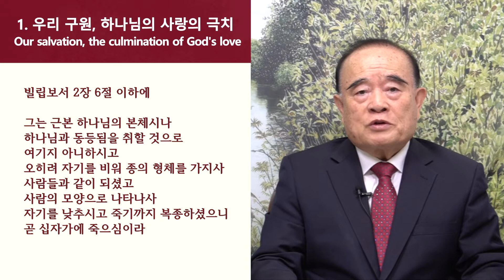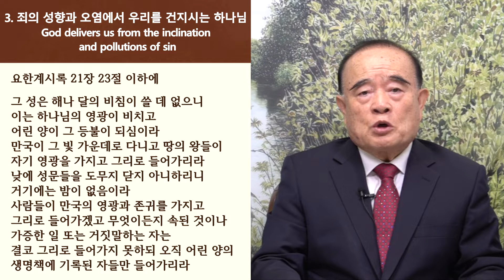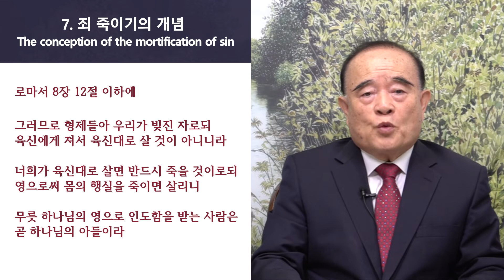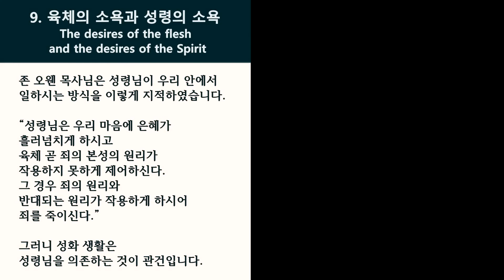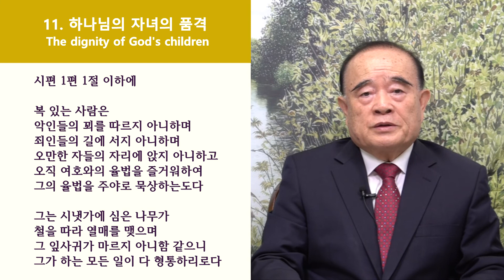영생이란 무엇인가 설교 시리즈 21.영생 얻은 자의 죄 죽이기 (The mortification of sin)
영생 얻은 자들의 성화 문제는 궁극적으로 하나님께서 그 사랑하시는 백성들의 구원의 완성이라는 큰 틀에서 접근해야 합니다.
우리를 그 죄에서 구원하신 하나님의 구원 계획은 우리를 죄의 책임과 죄의 성향과 오염과 세력에서 완전하게 건져 내어 영원히 하나님을 기뻐하고 섬기고 교제하는 완전한 의인으로 세우는 데 있습니다.
구원은 바로 그 죄의 책임과 영향력에서 완전하게 믿는 자를 건져내어 그리스도의 성품을 완전하게 본받게 하며 부활하여 그 몸까지도 그리스도의 영광의 형체를 본받게 하는 것입니다.

조직 신학에서 성도의 죽음을 죄의 삯으로 여기지 않고 성도의 징계와 연단으로 다룹니다.
그래서 성도의 영혼이 몸을 떠나 하나님 아버지 보좌에 이르는 과정 중에서 완전 성화가 이루어집니다.
그래서 성도의 영혼이 죄의 성향과 오염에서 완전하게 벗어난 상태에서 아버지 하나님의 보좌 앞에 빛난 얼굴로 서서 아버지께 경배 드리게 되는 것입니다.
하나님의 하늘 보좌 앞에서는 그 어떤 죄의 성향과 오염도 용납될 수 없기 때문입니다.

그러므로 우리를 사랑하시어 죄에서 영원히 구원하시어 그리스도의 형상을 따른 영원한 의인으로 세우시려는 그 성삼위 하나님의 영광스럽고 위대한 일을 인하여 우리는 항상 감격해 있어야 마땅합니다.
실로 우리를 구원하신 그 하나님의 행사 속에 하나님의 영광이 찬란하게 드러나 있습니다.
그래서 우리 성도들의 감격과 찬미를 주 하나님 앞에 항시 올려야 합니다.
그러므로 우리의 성화 생활은 지루하고 따분한 싸움이 아니라 은혜의 보장과 영광의 소망의 빛 안에 있는 이겨놓은 싸움입니다.

우리 안에 있는 죄성과 죄의 정욕을 향하여 우리는 그 하나님의 구원의 그 큰 은혜를 인하여 매우 단호해야 합니다.
그래서 성령께서 사도 바울을 통하여 우리를 향한 하나님의 보장을 말씀하신 뒤에 그에 비추어 죄를 죽이라고 요청하셨습니다.
로마서 8장 12절 이하에
"그러므로 형제들아 우리가 빚진 자로되 육신에게 져서 육신대로 살 것이 아니니라
너희가 육신대로 살면 반드시 죽을 것이로되 영으로써 몸의 행실을 죽이면 살리니"

여기서 몸의 행실을 죽인다는 것이 우리 몸을 괴롭게 하고 죽이는 것을 말하지 않습니다.
존 오웬 목사님은 여기서 몸의 행실을 죽인다는 사도의 표현이 우리 속에 있는 옛사람의 죄의 본성과 그 정욕을 억제하고 대항하는 일을 가리킨다고 하였습니다.
그러니 여기서 몸의 행실은 우리 몸으로 행하는 일 자체를 가리키기 보다는 죄의 성향을 가진 우리 옛사람의 본성에서 나는 죄의 행위를 가리키는 것입니다.
그리고 존 오웬 목사님은 죽인다는 표현이 영어로 Kill로 번역되기보다는 Mortify로 번역되어야 더 좋다고 하였습니다.

그러면 몸의 행실, 죄를 죽이는 일을 위하여 우리가 의존하고 활용할 방편은 무엇입니까
우리가 큰 결심을 가지고 우리의 양심과 도덕적 의지력으로 그 일을 해야겠다고 하면 대번에 넘어지고 맙니다.
로마서 7장에서 사도 바울이 바로 그 요점을 말하고 있습니다.
앞에서 강조하였듯이 이 죄 죽이기, 몸의 행실을 죽이는 것도 우리를 구원하시는 하나님의 은혜의 경륜과 구도 속에서 진행되는 것입니다.

일반 도덕주의자들과 우리 영생 얻은 하나님의 자녀들의 차이가 바로 거기에 있습니다.
도덕주의자들은 자기들이 목표하는 의와 선에 이르기 위하여 자신들의 도덕의식과 교양과 의지만을 활용합니다.
그러나 영생 얻은 우리 그리스도인들은 하나님의 부르심의 소망을 따라 하나님께서 세우신 구원의 목적을 바라고 성화 생활을 합니다.
그리고 그에 이르기 위한 성화 생활은 우리 내면의 죄를 이기도록 하나님께서 우리에게 허락하신 은혜의 방식을 의존하는 것입니다.
물론 그 은혜의 방식을 주도하시는 분이 성령님이십니다.

존 오웬 목사님은 성령님이 우리 안에서 일하시는 방식을 이렇게 지적하였습니다.
“성령님은 우리 마음에 은혜가 흘러넘치게 하시고 육체 곧 죄의 본성의 원리가 작용하지 못하게 제어하신다.
그 경우 죄의 원리와 반대되는 원리가 작용하게 하시어 죄를 죽이신다.”
그러니 성화 생활은 성령님을 의존하는 것이 관건입니다.

성령님의 인도하심에 순응하여 그리스도 안에 있는 십자가의 도의 은혜와 능력으로 죄를 이기는 영혼은 생명력이 넘치게 될 것입니다.
그렇지 못하고 영생은 얻었어도 자기 속에 있는 죄의 본성을 제어하지 못하고 따라가면 그 영혼이 매우 파리하여 영적 무기력에 빠지게 될 것입니다.

그래서 성화 생활에 충실한 사람은 하나님의 자녀로서의 품격을 범사에 나타낼 것입니다.
그러나 구원은 얻고 영생을 가졌어도 성화 생활에 충실하지 못하면 하나님의 자녀의 이름을 가졌으나 마치 하나님의 자녀가 아닌 것 같은 모습을 보이게 될 것입니다.

그래서 사도는 성화 생활에 느슨한 자들을 질책하고 꾸짖는 방식 보다는 하나님의 자녀의 위상과 영광의 소망을 바라보게 하여 성도 스스로 생각하게 하였습니다.

로마서 8장 13절 이하에
무릇 하나님의 영으로 인도함을 받는 사람은 곧 하나님의 아들이라
너희는 다시 무서워하는 종의 영을 받지 아니하고 양자의 영을 받았으므로 우리가 아빠 아버지라고 부르짖느니라
성령이 친히 우리의 영과 더불어 우리가 하나님의 자녀인 것을 증언하시나니
자녀이면 또한 상속자 곧 하나님의 상속자요 그리스도와 함께 한 상속자니 우리가 그와 함께 영광을 받기 위하여 고난도 함께 받아야 할 것이니라
생각하건대 현재의 고난은 장차 우리에게 나타날 영광과 비교할 수 없도다"

성도 여러분
이 영광의 소망에 비추어 어떠한 사람이 되어야 마땅하겠습니까?